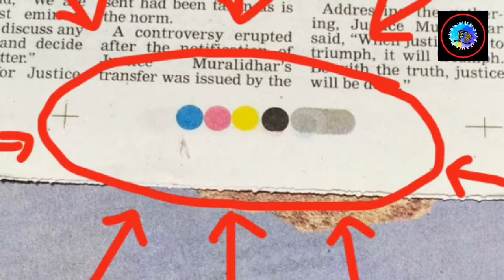What are four Dots On News paper😱|# facts |# Amazing facts |# Did you Know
Hello friends ...Our Channel provide You the knowledge, Invention,Discovery and other Facts that you don't know Before watching this video

Kya aap ko hey factz pata hai

Kya aap universal Facts sunai hai
    #...  Agr nhi sunai toh humara hey channel zaroor check karey Taki aapko knowledge Haselho Sakehy
facts fraction
amazing facts
Unqiue facts
 Fact you never know before
Did you know
Amazing Fact.